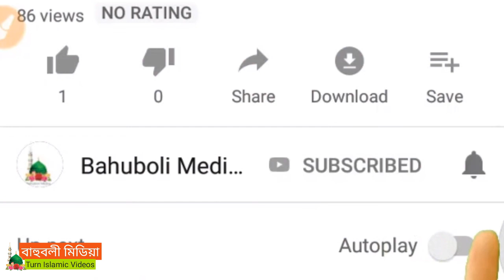মুফতী সুহাইল আহমদ সাহেব | Bangla Waz | Mufti Suhail Ahmod | মনোমুগ্ধকর বয়ান | বাহুবলী মিডিয়া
মাওলানা মুফতি সুহাইল আহমদ সাহেব, মুহাদ্দিস কাতিয়া মাদ্রাসা, সিলেট।
কোরআন তিলাওয়াতের গুরুত্ব।
মনোমুগ্ধকর বয়ান
Mufti Suhail Ahmod, Muhaddis Katia Madrasah
Mufte Suhail Ahmod
Bangla Waz Mufti Suhail Ahmod

বাহুবলী মিডিয়া পরিবেশিত

মাওলানা আব্দুল হাই বাহুবলী দাঃবাঃ
হাফিজুর রহমান বাহুবলী
সিরাজুল ইসলাম মিরপুরী
আব্দুল জাব্বার বাহুবলী

                        মিনহাজুল ইসলাম আরেফী
                             শুয়াইব আহমদ আশ্রাফী
                                  হাফীজুর রহমান ছিদ্দীক
                                  মিজানুর রহমান আজহারী
                                 আব্দুল খালেক শরিয়ত পুরী
                                  গিয়াস উদ্দীন আত তাহেরী
                                  গোলাম রব্বানী যুক্তিবাদী
                            মুফতী ইলিয়াছুর রহমান জিহাদী
               মাওলানা সাদিকুর রহমান আল আযহারী
                                       মুফতি সাঈদ আহমাদ
                                       মুফতি সাঈদ আহমাদ
                                           কাইয়ুম মিয়াজী
                          হাবিবুর রহমান মিসবাহ কুয়াকাটা
                                     আল্লামা মামুনুক হক
                         কামরুল ইসলাম সাঈদ আনসারী
                                 আল্লামা আহমদ শফী
                           কামরুল ইসলাম বিন ওলিপুরী
                    Allama Khaled Saifullah Ayubi